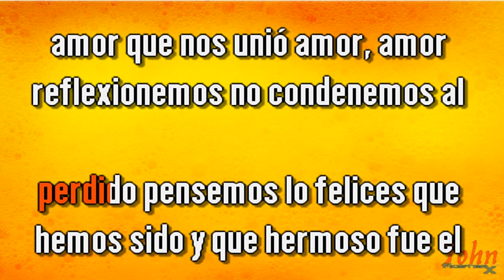Los Linces – Amor reflexionemos {Karaoke Demo} | Compre con PayPal 👇